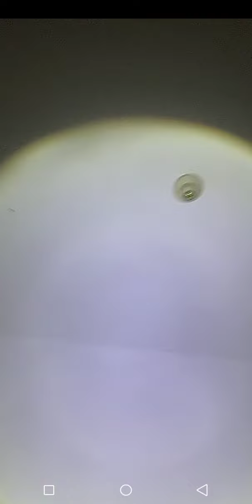VILLA KEMBAR ANGKER PENGHUNINYA ||BERKUNTI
vila kembar angker konon 15 tahun tidak ada penghuni malah yang penghuni kunti anak sama Wooo pocor